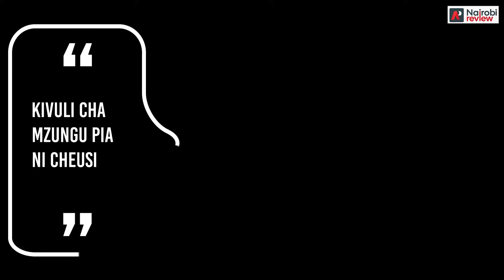OVER AND OUT...